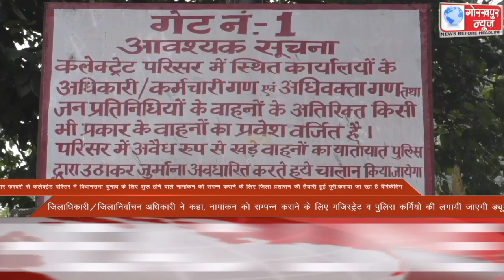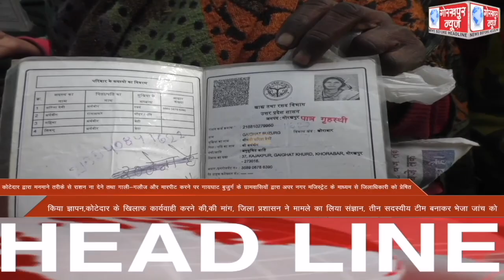GORAKHPUR NEWS Headlines 31-01-2022